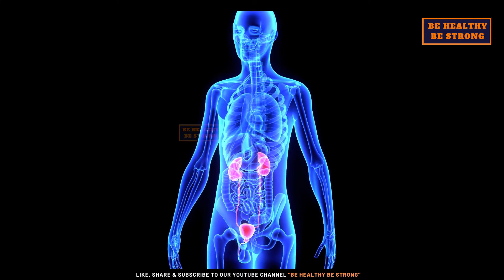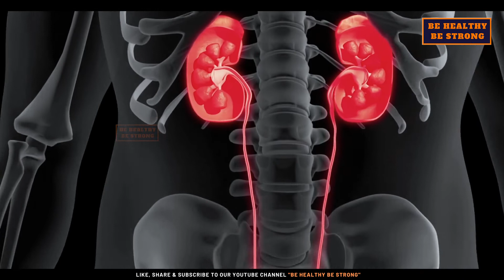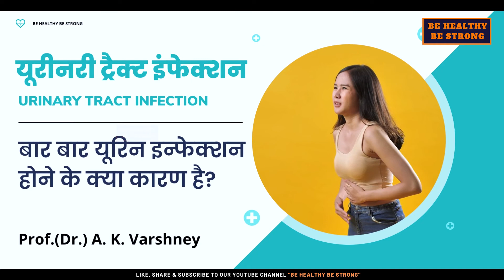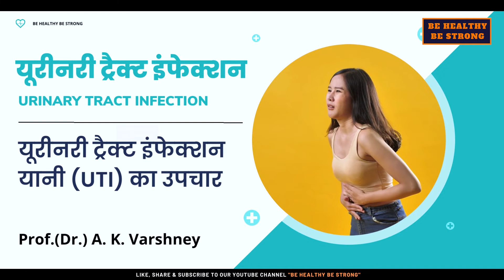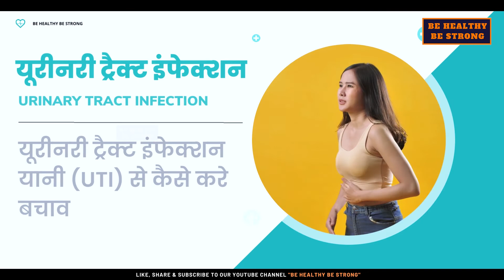महिलाओं में पेशाब के इन्फेक्शन के लक्षण, कारण, जांच और उपचार | Urinary Tract Infection (UTI)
महिलाओं में क्यों ज्यादा होता हैं यूरिन इन्फेक्शन, क्या हैं इसके लक्षण, कैसे करे जांच और क्या हैं वो टिप्स जो कर सकते हैं बार बार होने वाले यूरिन इन्फेक्शन से बचाव जाने Prof.(Dr.) A. K. Varshney जी से

Urinary Tract Infection (UTI) यानि पेशाब में संक्रमण की समस्या अक्सर पुरुषों के मुक़ाबले महिलाओं में ज्यादा देखने में आती है। यूरिनरी ट्रैक्ट इन्फेक्शन यदि Bladder (ब्लैडर) में या urethra में इन्फेक्शन होता हैं तो उसे Lower UTI कहा जाता हैं और अगर इन्फेक्शन Kidney या Ureter की तरफ संक्रमण होता हैं तो उसे Upper UTI कहा जाता है

यूरिनरी ट्रैक्ट इन्फेक्शन के विषय पर आज दिल्ली के राम मनोहर लोहिआ अस्पताल के मेडिसिन विभाग के पूर्व  वरिष्ठ कंसलटेंट डॉ ए के वार्ष्णेय जी अपनी जानकारिया साँझा कर रहे हैं